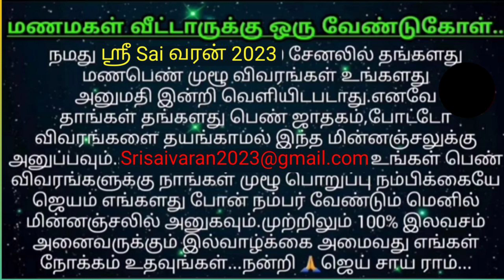40 கோடி சொத்து || வீட்டோட மாப்பிள்ளை தேவை